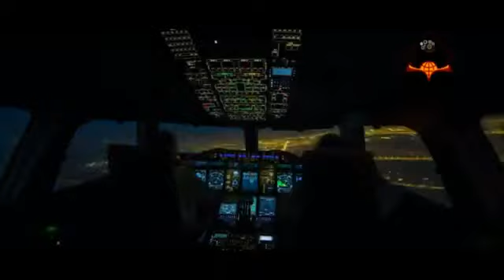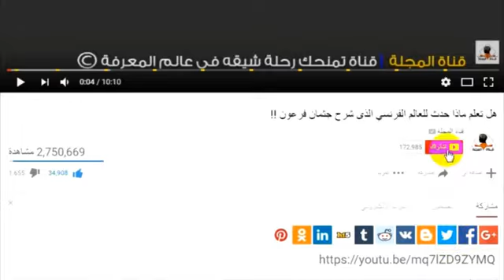دوله الامارات العربيه مدينه الجمال انظر ما يحدث اشتراك في القناه ليصلك الجديد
جديد